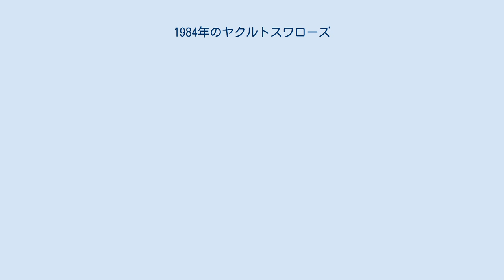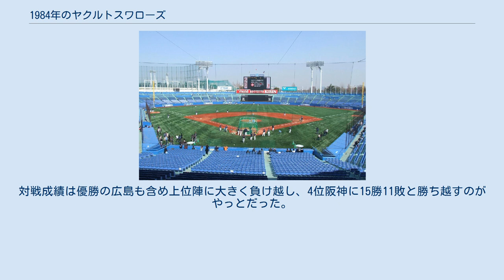1984年のヤクルトスワローズ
1984年のヤクルトスワローズ（1984ねんのヤクルトスワローズ）では、1984年のヤクルトスワローズの動向をまとめる。
 この年のヤクルトスワローズは、武上四郎監督の5年目のシーズンである。
 2年連続最下位からの巻き返しを狙うチームは東海大学の高野光をドラフト1位で獲得して投手陣の強化を図り、また東映OBの土橋正幸を新しく投手コーチに招聘してチーム再建を図った。
開幕2連勝と好スタートを切るも、その直後から負けが込むようになり4月18日から8連敗。
4月26日には武上監督が休養し中西太ヘッドコーチが監督代行に就任。
中西監督代行でチーム再建を図るも、5月5日から8連敗で借金地獄に陥り中西監督代行が辞意。
5月25日には土橋投手コーチが監督代行に就任。
武上監督に代わって土橋新監督が正式に就任したのは6月15日で、1年間で代行も含めて3回も監督が交代したチームは投手陣の不振もあり前半戦最下位で終了。
8月以降大洋を抜いて5位でシーズンを終え、辛うじて3年連続の最下位は免れた。
投手陣はルーキー高野がローテ入りするも、ベテラン松岡弘や井本隆が衰えたこともありチーム防御率が最下位の4.76と振るわず、最多被本塁打・最多失点を喫するなど完全に崩壊。
打撃陣も若松勉やボビー・マルカーノが奮闘するも、前年引退した大杉勝男の穴を埋めることはできずチーム本塁打は101本で5位に終わった。
対戦成績は優勝の広島も含め上位陣に大きく負け越し、4位阪神に15勝11敗と勝ち越すのがやっとだった。